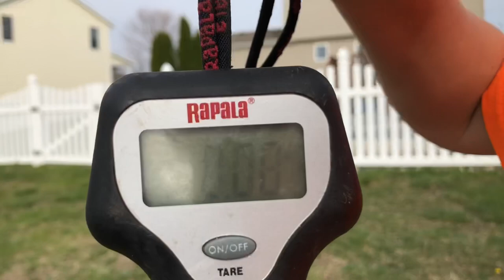We caught a monster fish in this neighborhood pond!